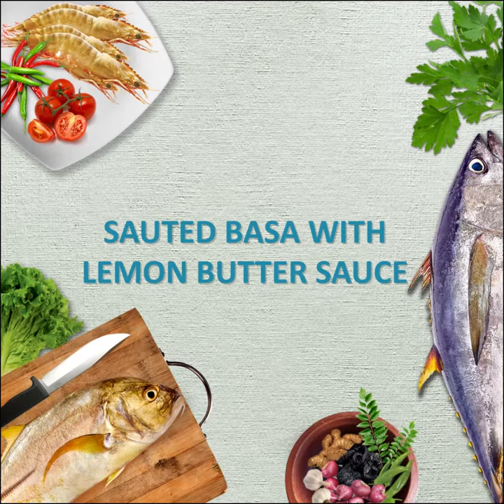Sauted Basa With Lemon Butter Sauce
This is the recipe for you if you like mediterranean style of cooking. The subtle taste of basa cooked in the sauce of butter and white wine with a dash of lemon is just superlative.